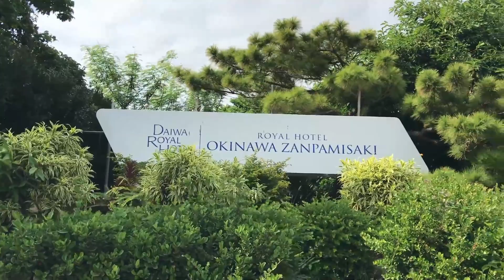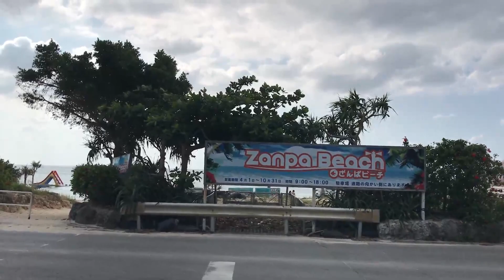【読谷観光】ロイヤルホテルは南国リゾート！１０月なのにまだまだ海で遊べる残波ビーチ♬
今回は読谷まで出向いたので４ヵ月ぶりに残波ビーチまで遊びに行ってきました。
ビーチに向かうためロイヤルホテルの敷地内を久々に散歩してみたら、ハイビスカスやヤシの木などが綺麗に植えられていて、南国リゾート気分を味わうことが出来ました！
ビーチに着くとカラフルなマリンアスレチックが視野に映り、まだまだ沖縄の夏は終わらない！って思うぐらい夏の光景でした。
最後はとても大きなシーサー、残波大獅子の巨大さに圧倒されちゃいました！

世界に沖縄の魅力を届け隊！

主に沖縄本島あっちこっちを一人自分の足で歩き、自由気ままに散歩しながら撮影した動画を優雅に配信♫

2020年3月からは動画の雰囲気を変えるために、今まではただただ歩きながら無言で撮影していた撮影方法と違い、独り言やつぶやきなど実況しながら撮影します！

新しく生まれ変わったYuntaway Okinawan TVも宜しくお願いします♬

※ ちなみに実況の有り無しを区別するために、沖縄の魅力を届け隊のロゴマークが動画のサムネイルに貼ってある動画が、新しく思考を変えて映した実況有りの動画です！

※ 関連動画
【水着で全力浜/残波ビーチ（読谷村）】残波ビーチを全力で走ってみた！【木寺莉菜の沖縄ほのぼのLife】
ざんぱウォーターアスレチックがめちゃくちゃ楽しかった！【ロイヤルホテル沖縄残波岬】
【沖縄旅行】沖縄本島の旅 2019夏 第4話 〜残波岬の夕日を堪能できる宿 ロイヤルホテル沖縄残波岬に泊まってみた〜 【読谷村・Royal Hotel OKINAWA ZANPAMISAKI】
【おまけ動画】ロイヤルホテル沖縄残波岬ってこんなとこ！このホテルは最高！！